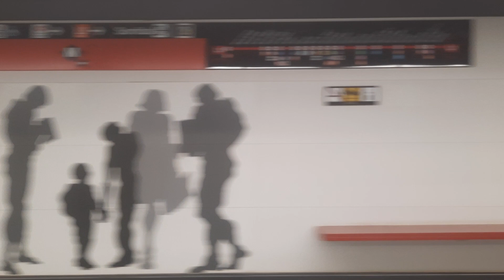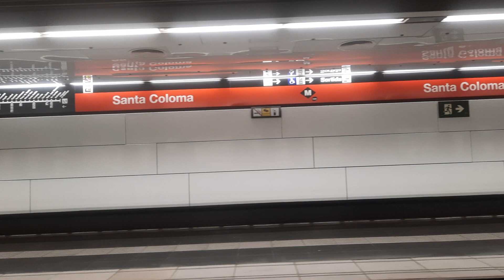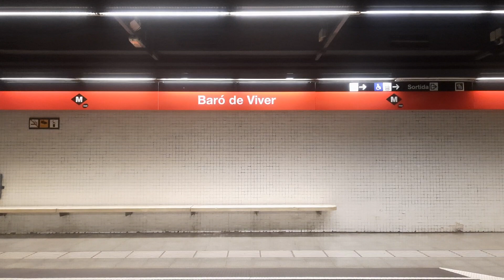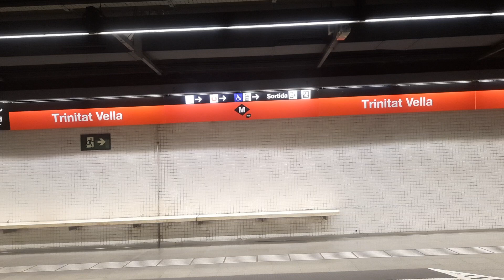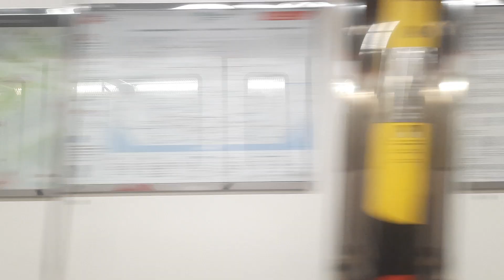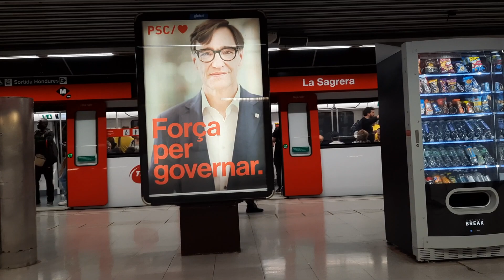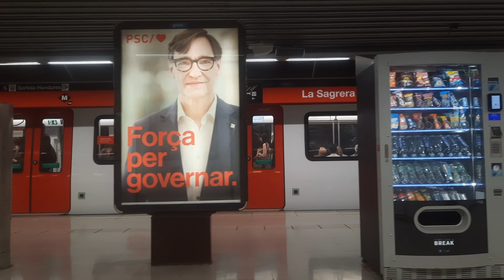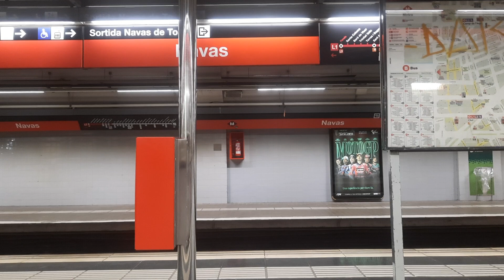Metro L1 Trayecto Fondo - Glories en Serie 4069